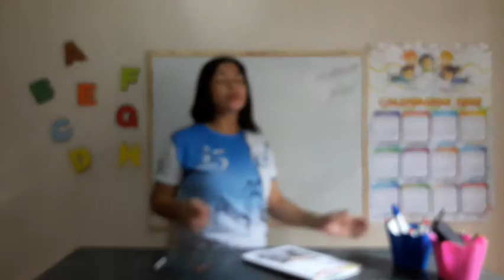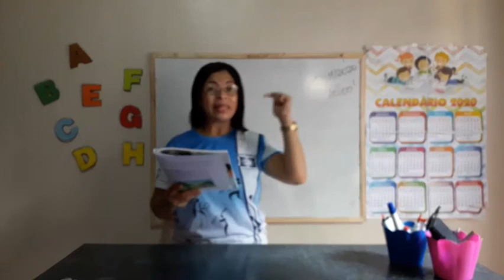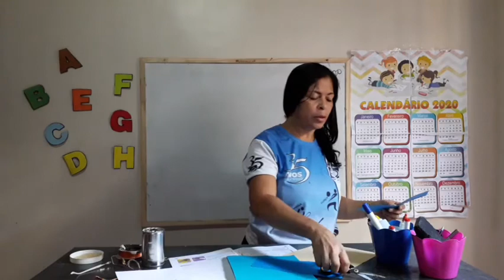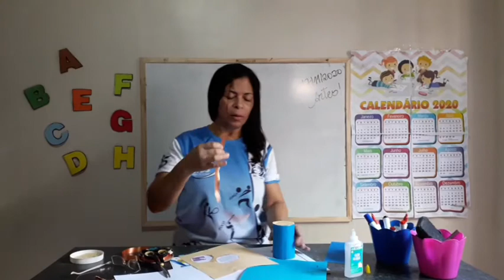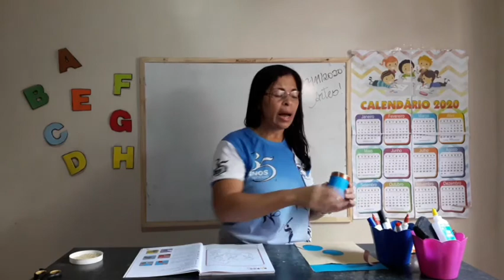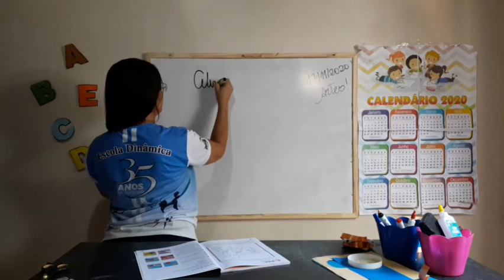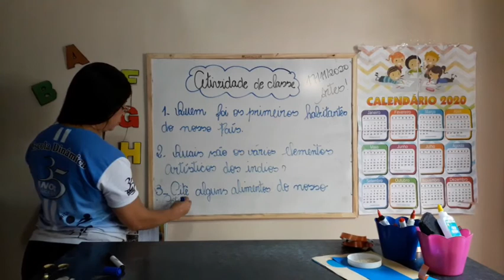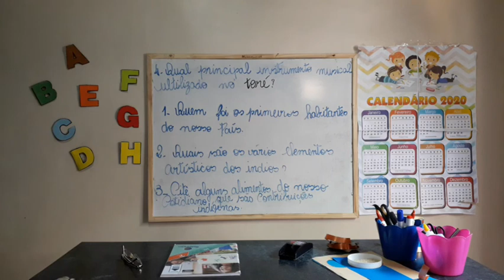Aula de Arte 2° Ano 17 11 2020 Prof Ana Maria